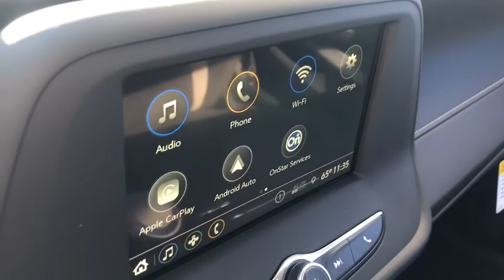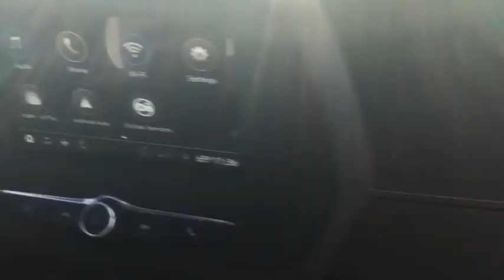2019 Chevrolet Camaro Durham, Chapel Hill, Raleigh, Cary, Apex, NC 116920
2019 Chevrolet Camaro
2019 Chevrolet Camaro 2dr Cpe LT w/1LT - Stock#: 116920 - VIN#: 1G1FB1RX9K0116920

409 S Roxboro St.

FUEL EFFICIENT 31 MPG Hwy/22 MPG City! SILVER ICE METALLIC exterior and JET BLACK interior, LT trim. Satellite Radio, iPod/MP3 Input, TRANSMISSION, 8-SPEED AUTOMATIC, AUDIO SYSTEM, CHEVROLET INFOTAINMENT.. Back-Up Camera, Aluminum Wheels KEY FEATURES INCLUDE: Back-Up Camera, Satellite Radio, iPod/MP3 Input. MP3 Player, Onboard Communications System, Aluminum Wheels, Keyless Entry, Remote Trunk Release, Electronic Stability Control, Alarm. OPTION PACKAGES: TRANSMISSION, 8-SPEED AUTOMATIC includes transmission oil cooler and (BTV) remote vehicle starter system, AUDIO SYSTEM, CHEVROLET INFOTAINMENT 3 SYSTEM, 7 DIAGONAL COLOR TOUCHSCREEN, AM/FM STEREO. Additional features for compatible phones include: Bluetooth audio streaming for 2 active devices, voice command pass-through to phone, Apple CarPlay and Android Auto capable. (STD), ENGINE, 2.0L TURBO, 4-CYLINDER, SIDI, VVT (275 hp [205 kW] @ 5600 rpm, 295 lb-ft of torque [398.3 N-m] @ 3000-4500 rpm) (STD). Chevrolet LT with SILVER ICE METALLIC exterior and JET BLACK interior features a 4 Cylinder Engine with 275 HP at 5600 RPM*. VEHICLE REVIEWS: Great Gas Mileage: 31 MPG Hwy. WHY BUY FROM US: This dealership is a member of the Hendrick Automotive Group, the 6th largest automotive group in the United States. This gives us many advantages over our competition. I know that when you buy a New or Pre-owned vehicle from Hendrick Durham Auto Mall you know you are getting a vehicle from a reputable organization. Like most successful companies, our business, products and services are only as good as our employees. Horsepower calculations based on trim engine configuration. Fuel economy calculations based on original manufacturer data for trim engine configuration. Please confirm the accuracy of the included equipment by calling us prior to purchase.